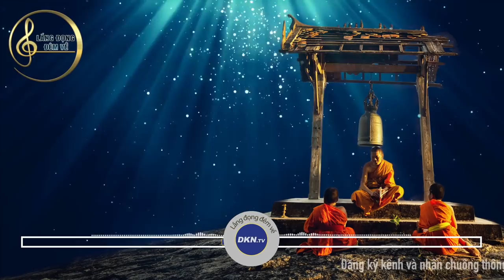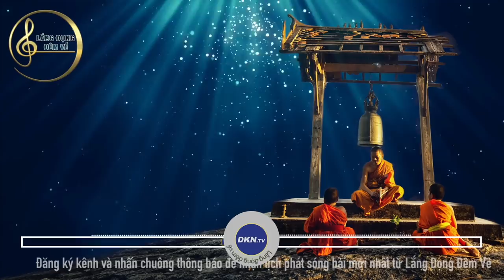Bí mật chưa kể của chuông chùa | Lắng đọng đêm về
🌌 Lắng đọng đêm về: Bí mật chưa kể của chuông chùa
Quý vị thân mến, “chung” là một pháp khí quan trọng trong các nghi lễ của Phật gia và thường được gọi là “chuông”. Tại nhiều ngôi chùa cổ, gác chuông thường được đặt ở rất cao, điều này càng làm tăng thêm dáng vẻ uy nghiêm của ngôi chùa. Tiếng chuông ngân vang, thâm trầm trong trẻo lan xa còn mang theo hàm nghĩa “thức tỉnh con người trước danh lợi tình nhân thế, trở về ‘ngôi nhà’ thật sự của mình, thoát khỏi biển khổ và ảo mộng”. Tưởng chừng như đơn giản nhưng có phải ai cũng có thể đánh chuông hay không? Tiếng chuông ấy còn mang bí mật không thể xem thường chắc hẳn không phải ai cũng biết. Ngay sau đây, xin mời quý thính giả chiêm nghiệm cùng chương trình hôm nay của Lắng Đọng Đêm Về.